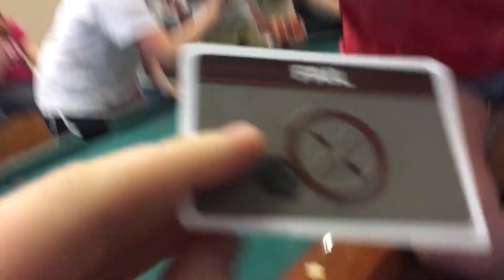Ball State University Orientation | My Summer 2018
A glimpse into the crazy summer that is Ball State's Orientation program.

This was my second and final summer of having the honor to hold the position of Video Coordinator for Ball State University's summer orientation program. Through this program our leaders helped over 8,000+ students and family members get acquainted with the university. Though this was a summer job, it never felt like that to me. Through the past two years this job has opened up so many doors for me and I've met a never ending list of outstanding people. Thank you to the leaders for driving me through the summer to do more. Thank you to the coordinators and GA's for being my absolute best friends. And a huge thank you to my advisors Abby and Lindsey. Without you two I would not be anywhere near where I am today. This program has changed my life.

Shot on:
Canon 7D mkii - 18-135mm
iPhone 6s